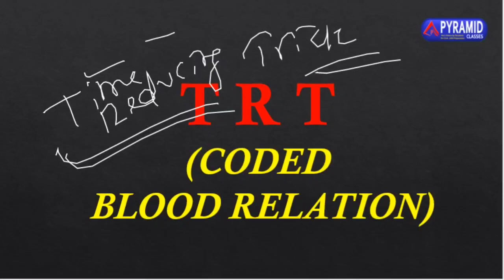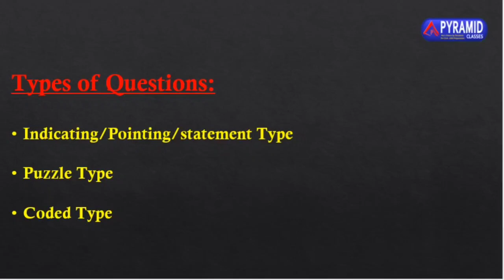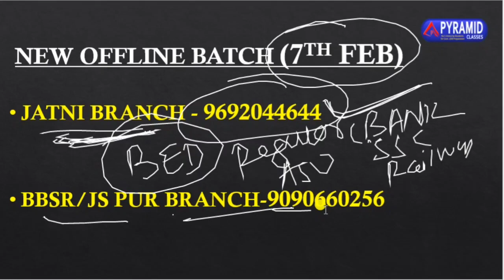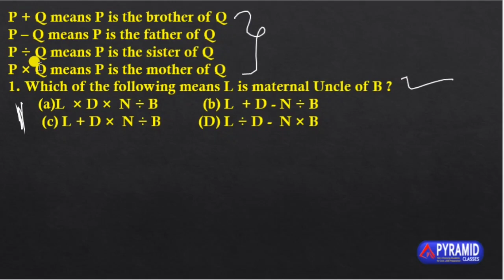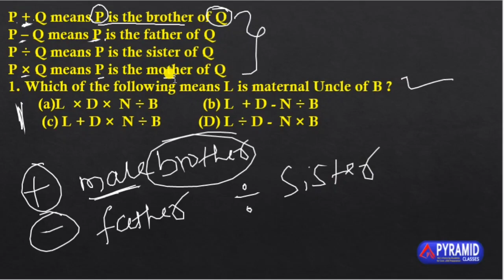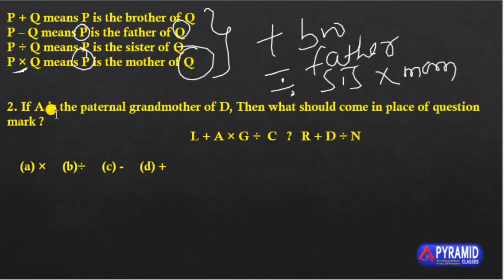Coded Blood Relation Tricks | Reasoning Blood Relation Coded type | SSC CHSL | ASO Reasoning SI2021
​@Pyramid Classes

New Batch ASO Starts 17 Feburary  👉 at ⬇️PYRAMID Classes App. 📞Call-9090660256, 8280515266

Click the Link Below and Join Direct ASO New Batch

OFFLINE Batch At Nayapalli, Bhubaneswar Branch.